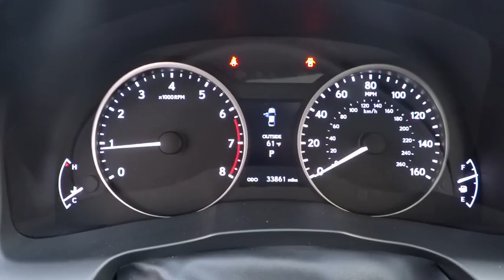2014 Lexus ES 350 Naperville, Aurora, Joliet, Downers Grove, Bolingbrook, IL P5309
2014 Lexus ES 350

** LEXUS CERTIFIED**, ** NAVIGATION / GPS**, ** POWER SUNROOF / MOONROOF**, ** ACCIDENT FREE ONE OWNER CARFARX **, and ** LEATHER **. Luxury Package (Climate Control Seats, Genuine Wood Trim, Memory Driver Seat, Memory Exterior Mirrors, and Memory Steering Wheel), Black Leather, 3 Spoke Leather & Wood Heated Steering Wheel, Blind Spot Monitor w/Rear Cross Traffic Alert, High-Intensity Discharge Headlamps, Intuitive Parking Assist, Navigation System, Power Rear Sunshade, and Rain Sensing Wipers w/Deicer. Previous owner purchased it brand new! Want to save some money? Get the NEW look for the used price on this one owner vehicle. This terrific Lexus is one of the most sought after used vehicles on the market because it NEVER lets owners down.
3 SPOKE LEATHER & WOOD HEATED STEERING WHEEL  -inc: leather and wood shift knob,BLACK  LEATHER TRIMMED INTERIOR,BLIND SPOT MONITOR W/REAR CROSS TRAFFIC ALERT  -inc: lane change assist,HARD DISK DRIVE NAVIGATION SYSTEM W/BACKUP  -inc: advanced voice command casual-language voice recognition system  backup monitor  HDD navigation (Generation 7 system)  Lexus Enform 2.0 w/Safety Connect : automatic collisions notification  stolen vehicle location  emergency assist button (SOS)  enhanced roadside assistance  destination assist  eDestination and Enform app suite (one-year trial subscription included)  Lexus insider  remote touch navigation controller and SiriusXM NavTraffic  NavWeather  Sports  Stocks and Gas Prices (one-year trial subscription included),HIGH INTENSITY DISCHARGE (HID) HEADLAMPS  -inc: LED daytime running light headlamps,INTUITIVE PARKING ASSIST,LUXURY PACKAGE  -inc: remote linked memory  Memory Exterior Mirrors  Climate Control Seats  heater and ventilation  Memory Driver Seat  Memory Steering Wheel  Genuine Wood Trim,POWER REAR SUNSHADE,RAIN SENSING WIPERS W/DEICER,Express Open/Close Sliding And Tilting Glass 1st Row Sunroof w/Sunshade,Body-Colored Power w/Tilt Down Heated Auto Dimming Side Mirrors w/Manual Folding and Turn Signal Indicator,Leather/Chrome Gear Shift Knob,4-Wheel Disc Brakes w/4-Wheel ABS  Front Vented Discs and Brake Assist,Tire Specific Low Tire Pressure Warning,Bluetooth Wireless Phone Connectivity